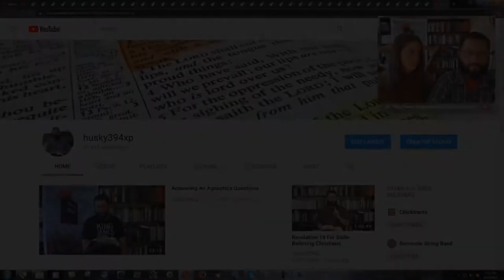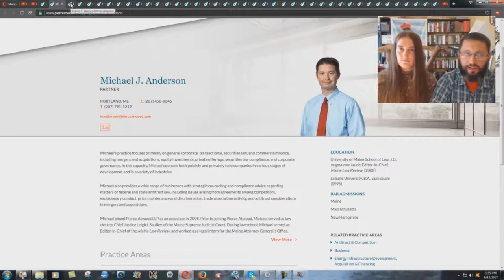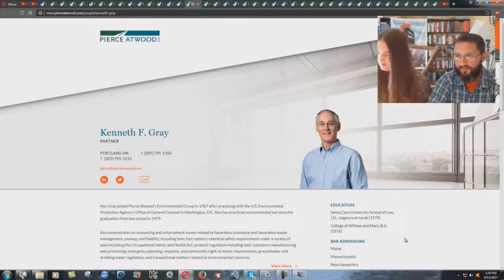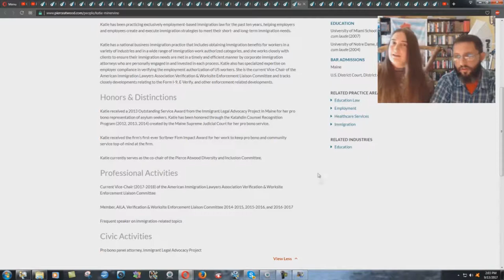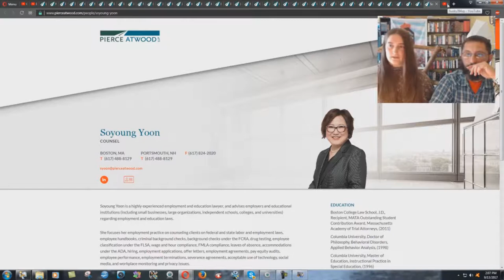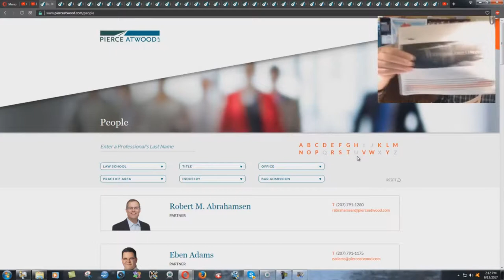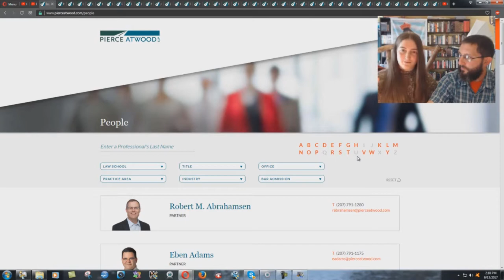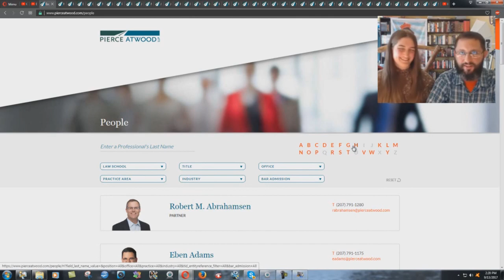A Hornet's Nest Of Jesuit Lawyers!